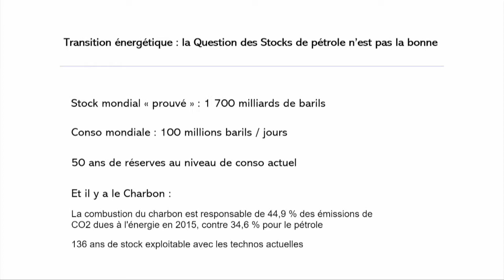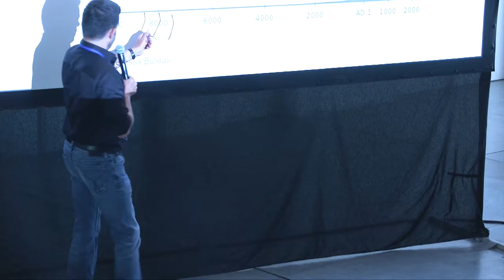Oil Depletion : La Transformation digitale du secteur Energie peut-elle modifier la donne ?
Oil Depletion : la fin du pétrole est-elle pour dans 2 ans ? La Transformation digitale du secteur Energie peut-elle modifier la donne ?
L'Economie mondiale se dirige-t-elle vers une rupture en approvisionnement de pétrole à très court terme ? Quelle est la réalité du pic pétrolier et les perspectives d'une économie basée sur la consommation d'énergies fossiles ? Quel est l'avenir des énergies renouvelables ?

General Electric France - Corinne De Bilbao, CEO

Concept
20 ans d'Innovation Numérique

Les évènements organisés par l'EBG recouvrent :

19 commissions tous les mois, qui réunissent chacune de 100 à 300 personnes